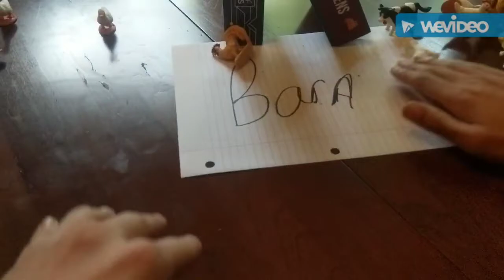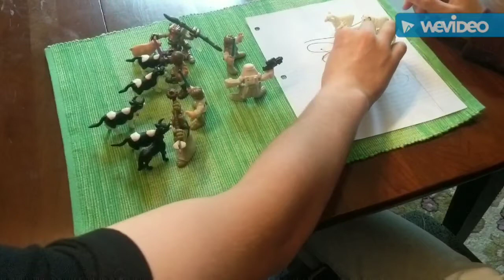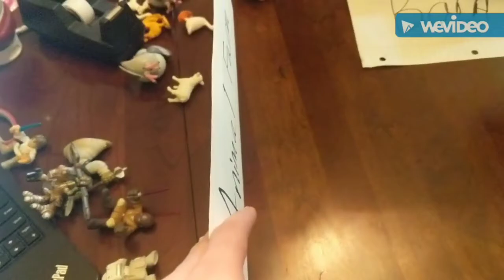Animal Farm: The Battle of Cowshed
Funny animal boys fight the silly farmer men.